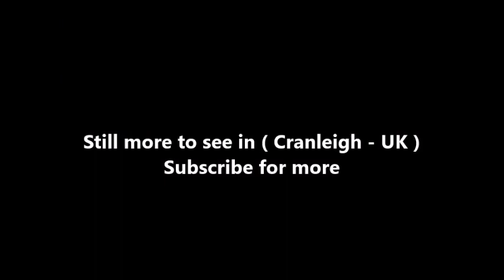Places to see in ( Cranleigh - UK )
Cranleigh is a large village and civil parish, self-proclaimed the largest in England, almost 8 miles southeast of Guildford in Surrey. It lies east of the A281, which links Guildford with Horsham, on an alternative route that is not an A-road. It is in the north-west corner of the Weald (a large remnant forest) and immediately south-east of Winterfold Forest, a remaining area of forest on the Greensand Ridge.

Situated partly on the Greensand Ridge, where it rises to 700 feet (210 m) at Winterfold Hill, but mainly on the clay and sandstone Lower Weald, Cranleigh has little of prehistoric or Roman interest, whereas just across the east border Wykehurst and Rapley Farms have a Roman buildings and Roman Tile Kilns — in the parish of Ewhurst. A spur of the Roman road between London and Chichester runs north west to Guildford past nearby Farley Heath in Farley Green, a temple site. Cranleigh was not mentioned in the Domesday Book, at that time being part of the manor of Shere.

Cranleigh village is 7.7 miles (12.4 km) southeast of the county town of Surrey, Guildford, and 6.2 miles (10.0 km) ESE of Godalming, which is the administrative centre of the borough of Waverley. In the centre of the civil parish are the greatest number of buildings, fanning out in many side roads and situated on the high street itself. Cranleigh Waters also known as the Cranleigh Water drains the village, before flowing to Shalford where it joins the River Wey, specifically in the small, formerly marsh-like locality of Peasmarsh, which still has water meadows lining the bank itself. Winterfold Forest, a remaining higher part of the forest that occupies the northeast is on the Greensand Ridge, which can be explored using in places roads or by the long distance path, the Greensand Way.

Rowly is a neighbourhood 0.8 miles (1.3 km) NNW of the edge of the contiguous suburban part of Cranleigh that architecturally contains three Grade II listed buildings. Three surrounding farms have listed farmhouses, and one of these has a listed granary. Rowly is separated from Cranleigh by Manfield Park and Hollyhocks House.

Baynards to the south is separated by a green buffer including the lake, Vachery Pond. It consists of fewer than 20 buildings. Reached by Knowle Lane, a rural road leading off of the high street, which is dotted with houses, the settlement lies east of that lane along another lane, Baynards Road. No other neighbourhoods or localities of importance exist in the civil parish as a whole.

Cranleigh railway station was opened in 1865 as "Cranley" as part of the Cranleigh Line, its name was changed in 1867 to "Cranleigh" at the request of the Postmaster General as badly addressed letters to "Cranley" were often mistaken for "Crawley" and vice versa. Cranleigh was the busiest station on the line with regular commuter traffic to and from London via Guildford. Cranleigh had a substantial goods yard equipped with a large loading gantry. Inward freight consisted mainly of coal which was required, in particular, by the local gasworks, whilst goods outward were mainly timber.

Cranleigh is located at the junction of two B roads to the east of the A281 Guildford to Horsham road. The village is on a number of bus routes, serving among others Guildford, Horsham, Godalming and Ewhurst. The main operator is Arriva Guildford & West Surrey, which has a depot in Cranleigh. The Wey and Arun Canal is gradually being restored.

A square near the centre of the village on the High Street, which is the main road running through Cranleigh. Stocklund Square was constructed following the closing of the railway line in 1965, and the removal of the railway station. Winterfold House, north-east of the village along Barhatch Lane, was built in 1886 for Richard Webster QC, afterwards Viscount Alverstone. He became Lord Chief Justice in 1900 and died in 1915. A bench in the woodland above the house is known as 'Lord Justice Seat'.

( Cranleigh - UK ) is well know as a tourist destination because of the variety of places you can enjoy while you are visiting Cranleigh . Through a series of videos we will try to show you recommended places to visit in Cranleigh - UK